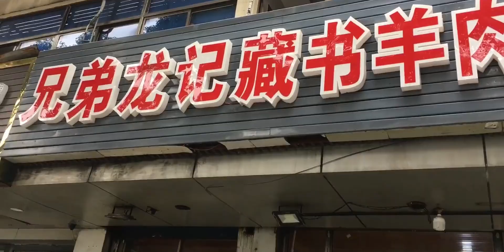这只龟很通人性，女主人出去一天，乌龟一直在大门口等女主人，不睬家里其他人…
乌龟,苏州,乌龟喂养,爬宠,龟